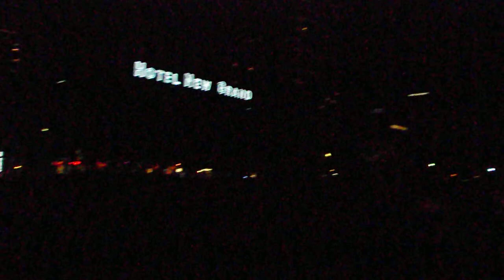DSCF5594夜の山下公園、横浜中華街を歩いてみた20181103